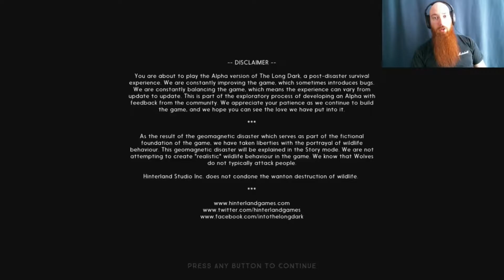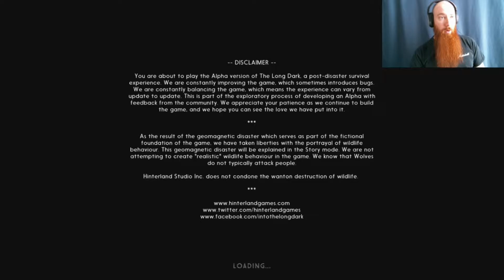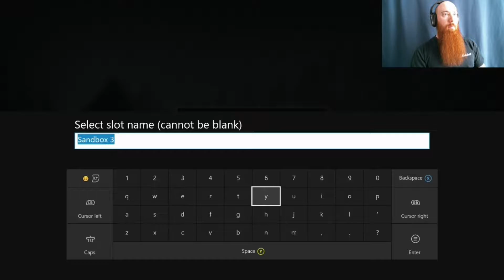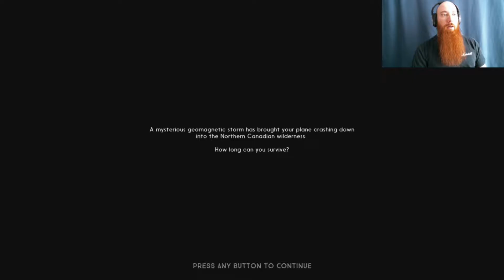The Long Dark